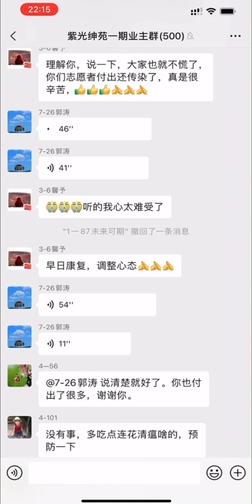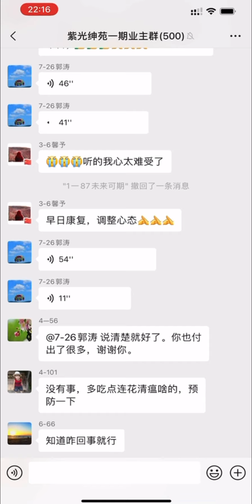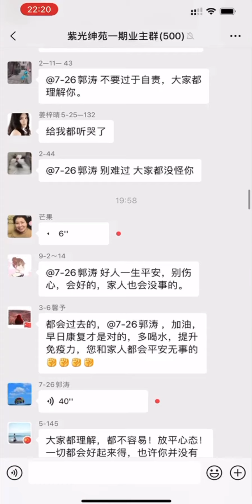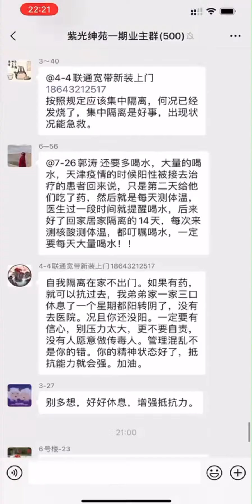2022年3月29日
中国吉林省 长春市
政府当官的 卸磨杀驴，
建设完方舱医院
不给工钱也不管隔离…